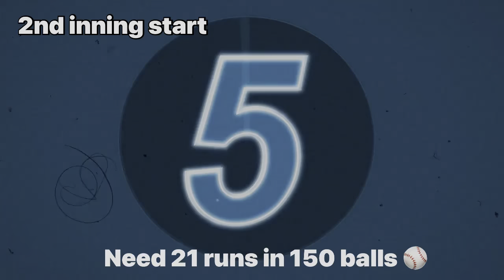Need 21 runs from 150 balls 😂😂 || Toughest wicket || Gully cricket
Gully cricket
21 runs need in just 150 balls
Moonlight cricket ground
Toughest wicket in cricket